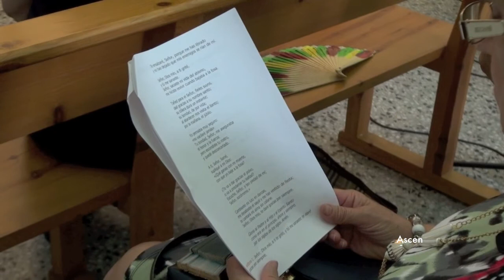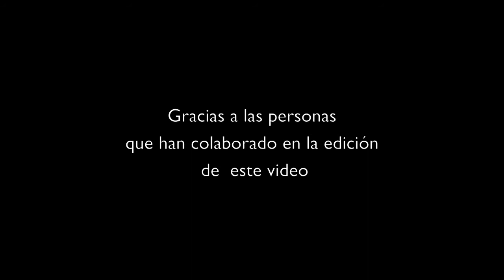Radio Maria trasmite desde el Calvario de Chelva 30-07-15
Una vez más radio Maria nos visita y esta vez emite desde el Calvario.
Un bello lugar, tranquilo y acogedor donde los haya.
Aquí os dejo un video de esta tarde.
Un saludo.